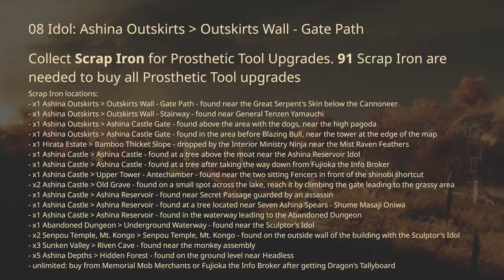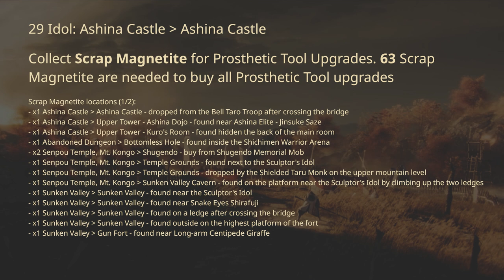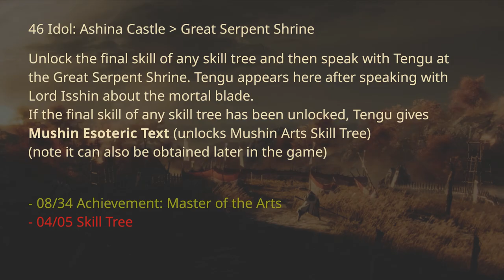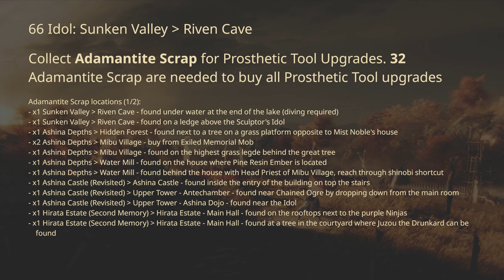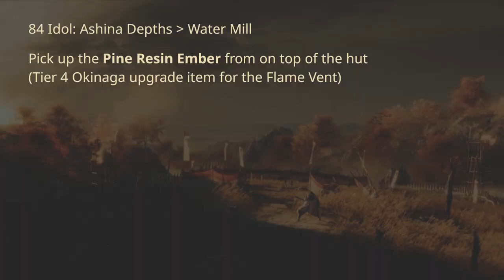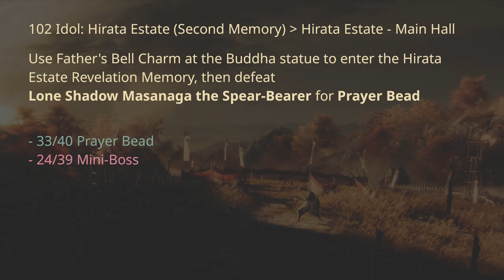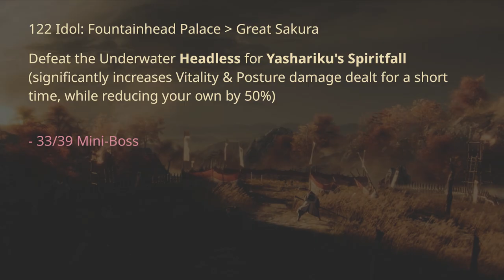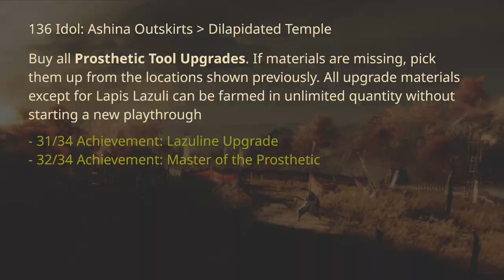Sekiro - All Achievements+ Ultimate Progression Guide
In this video is documentation of how to unlock the following things in Sekiro:

- All 34 Achievements
- All 12 Locations
- All 05 Skill Trees
- All 03 Ninjutsu Techniques
- All 12 Non-Skill-Tree Skills
- All 10 Prosthetic Tools
- All 09 Gourd Seeds
- All 40 Prayer Beads
- All 39 Mini-Bosses
- All 14 Bosses
- The Dancing Dragon Mask
- All 04 Outfits

and all Upgrade Material locations and Treasure Carp Scale locations.

Timestamps:
00:00 Prologue
00:48 Ashina Outskirts
04:21 Hirata Estate
06:46 Ashina Castle
11:47 Senpou Temple, Mt. Kongo
14:40 Sunken Valley
19:41 Ashina Depths
24:17 Ashina Castle (Revisited)
26:33 Hirata Estate (Second Memory)
28:16 Fountainhead Palace
33:22 Ashina Castle (Endgame)
35:52 Endgame